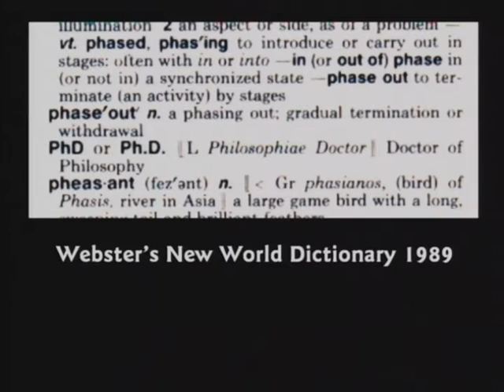54. Created and Made Different Words . Used Interchangeably .[DVD 7, 2hr40:40 - 2hr41:46]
54. Created and Made Different Words . Used Interchangeably .[DVD 7, 2hr40:40 - 2hr41:46]